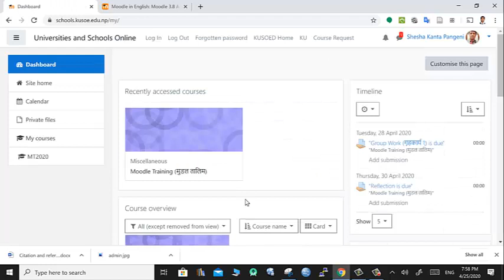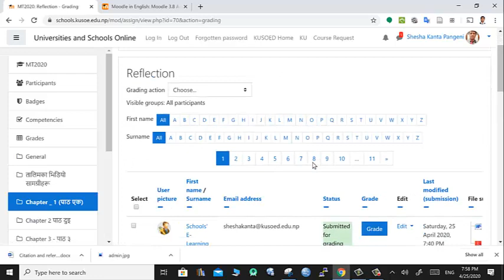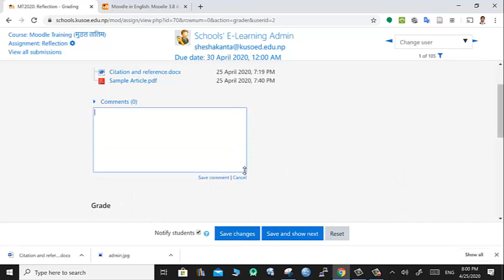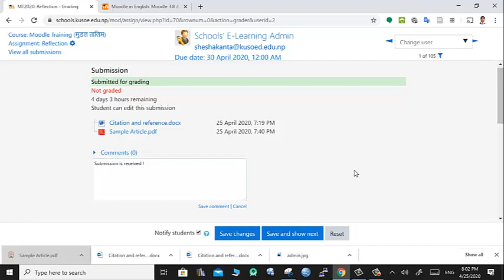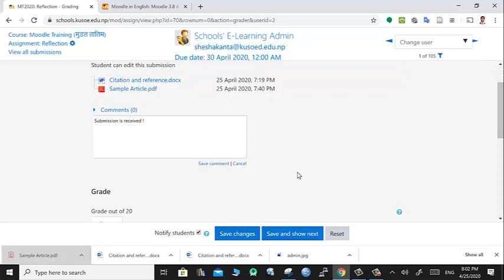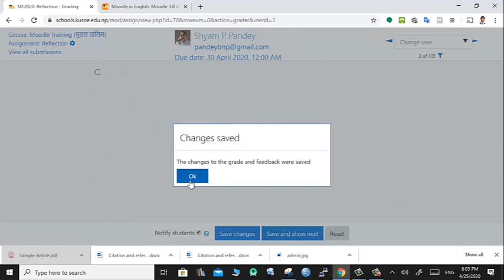Online Course Creation (Part 10) : Assignment View, Grading, Comments/Feedback in online course.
This training series is dedicated to teacher who want to develop their online courses using Moodle. The teachers can use this video - part 10 in combination to previous parts to learn about viewing assignment submitted by their students, evaluate the assignment, grade and provide feedback and comments. Also the notification of grading activity to students.
Moodle Training Part 10 : Assignment View,  Grading, Comments/Feedback in online course.